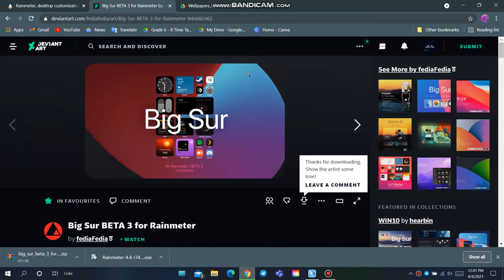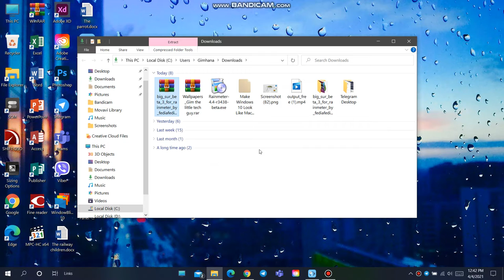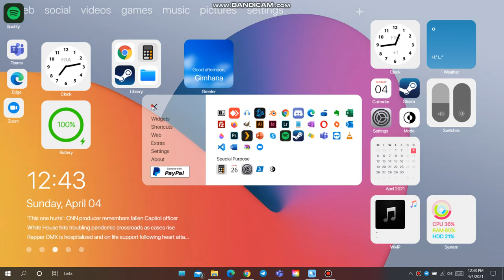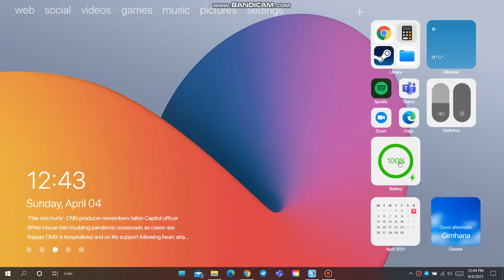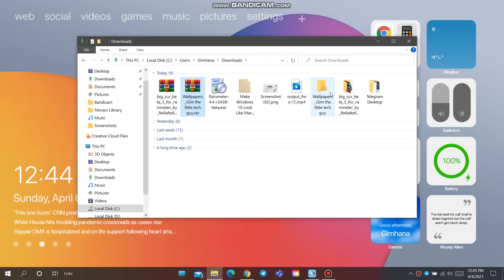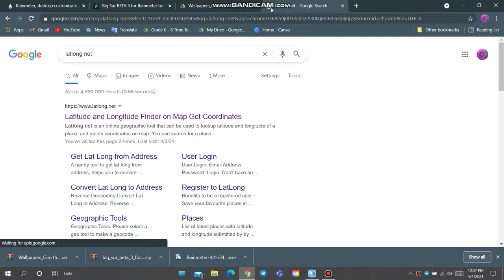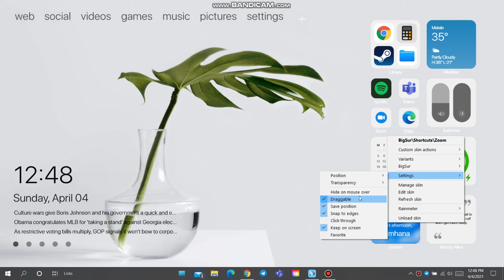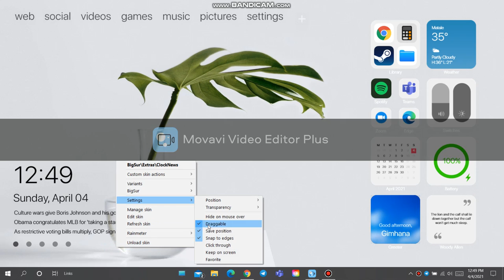Make your desktop look more unique & beautiful..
Hello everyone.. Today in this video I will show you how to make you desktop look more unique & beautiful.. I hope you all enjoyed watching this video..

Byeee...